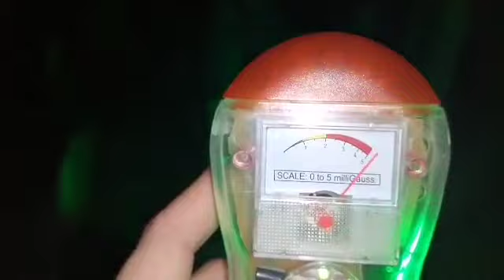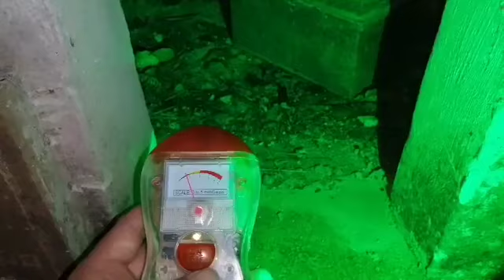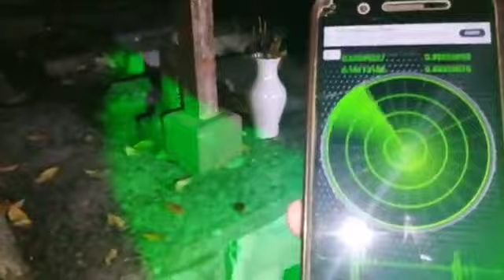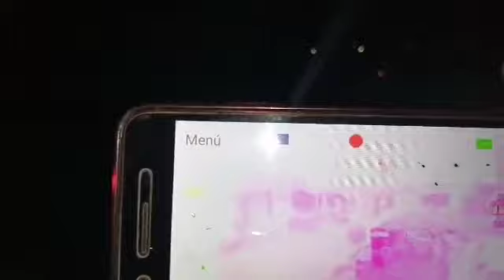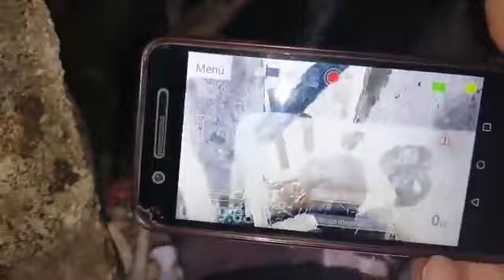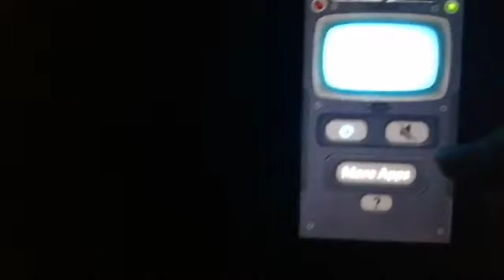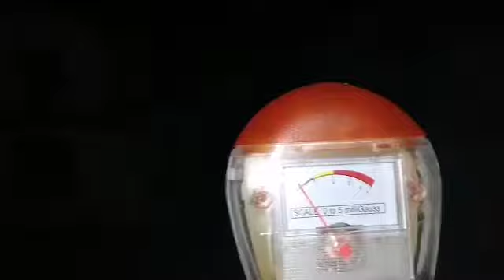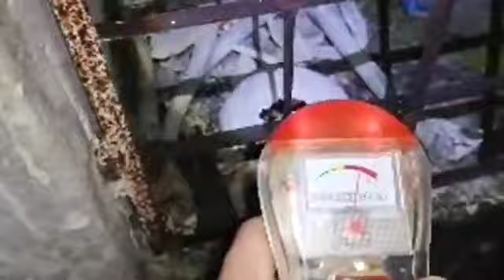EL CEMENTERIO ESCONDIDO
En este lugar se escuchan llantos y risas de niños un lugar por demás de mucho interés ya que no hay explicación para los fenómenos paranormales de este cementerio, esta fue una exploración premium fui el primero en estar en este lugar ya posteriormente fueron otros exploradores que corroboraron lo que esa noche vivimos.
Anímate a ser miembro del canal y ten acceso a todos los videos y directos ocultos